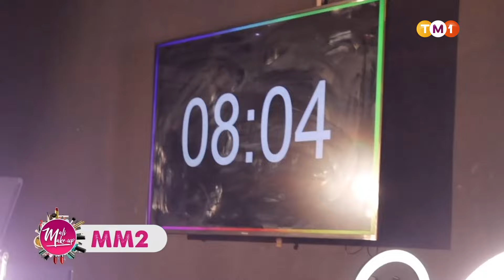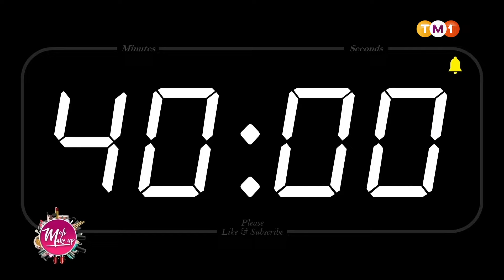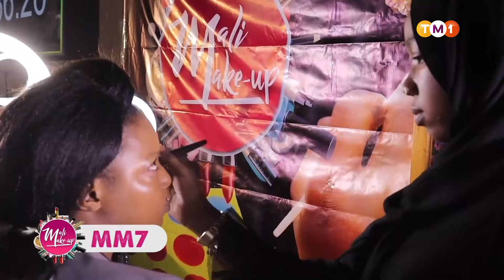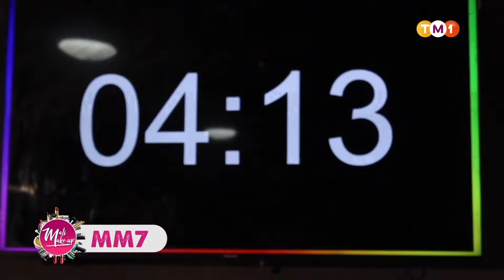Mali Make Up - Saison 1 - Épisode 2